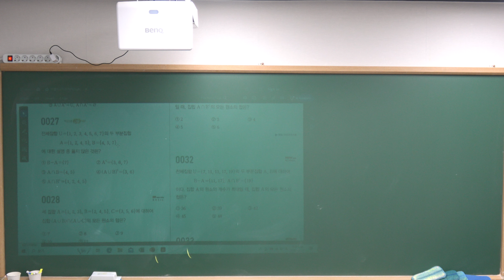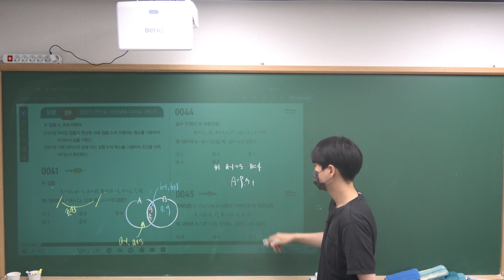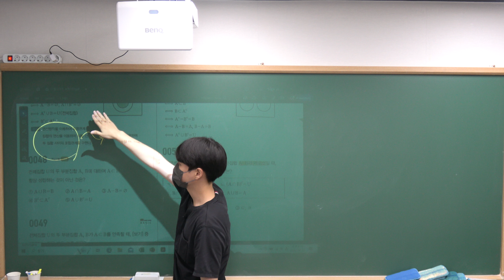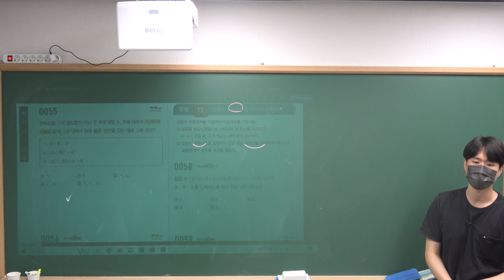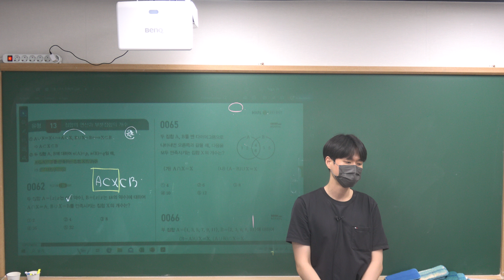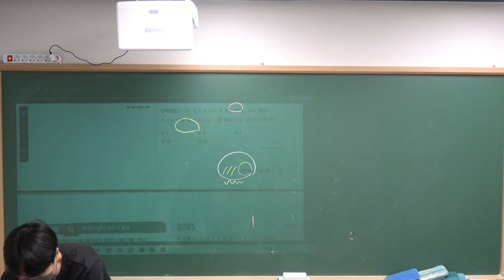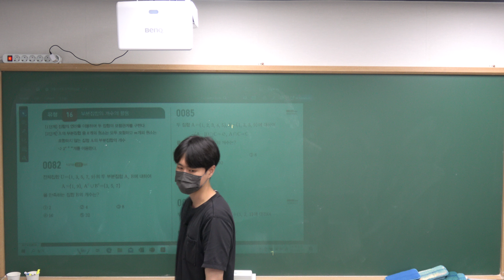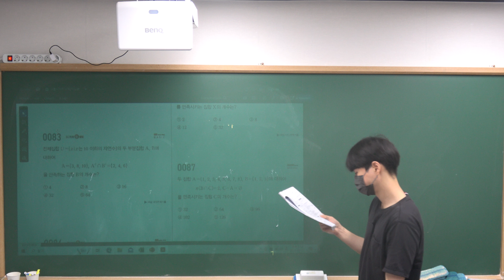[김포 장기동 수학학원]8.21(수) 고1 수학2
8.21(수) 고1 수학 강의 영상 입니다 :)